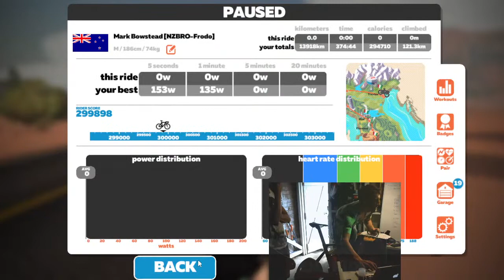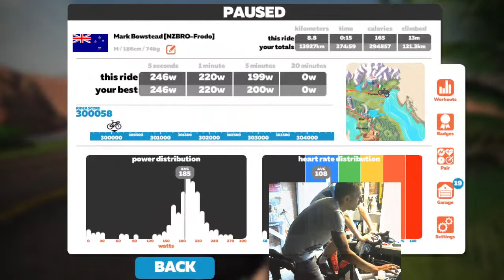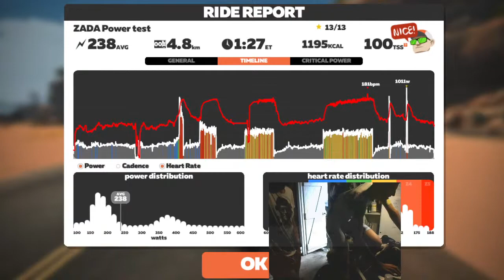Mark Bowstead ZADA Verification